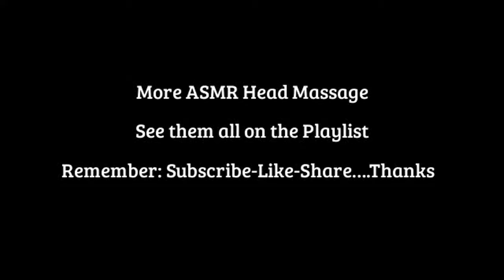More ASMR Head Massage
/channel/UCOMXNTizyyPM7ubXLnezLzQ?sub_confirmation=1 ...Hello everyone! This ASMR and АСМР video features: Tapping, Scratching, Possibly Womb Sounds (I don't know how to describe it, hahahaha), Lock Clicking, ...

Hello everyone! This ASMR vid features 4 stages of the most realistic head and scalp massage sounds I could make (including skin contact, spray sounds, and ...

The scalp ponies return. Sorry to anyone who missed the video while it was offline earlier. I changed the image. The audio is exactly the same as before.

Head Massage is one of the best ways to relax, it is a common trigger of ASMR. Baba the Master of the World Greatest Head Massage Video's is my inspiration.